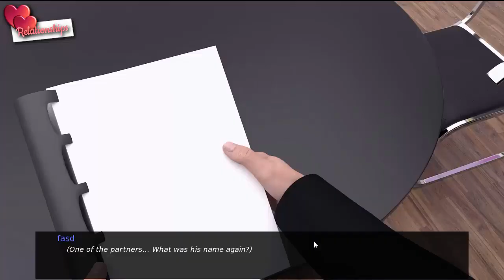My Sweet Neighbors Good Adult Visual novel Blondie Call me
My Sweet Neighbors: You play a man in his late-thirties, who moved into a new apartment. Most of your new neighbors are nice, especially the cute woman next door. You don't know much about her, besides that she has an 18 year old daughter. At the beginning of the game you meet her daughter for the first time and if you are gentleman enough - she could be your key to her mother's... heart! ...or maybe you'll hit the jackpot?